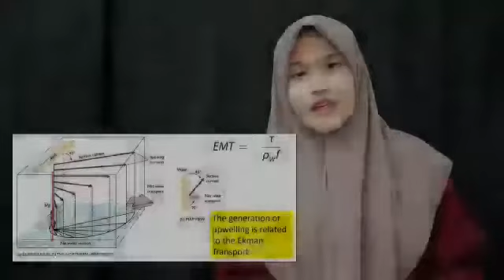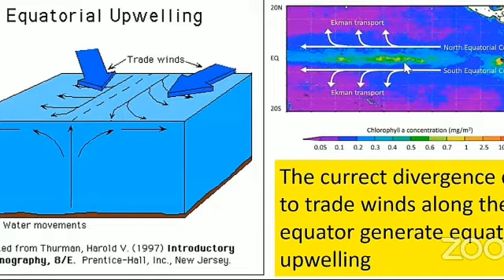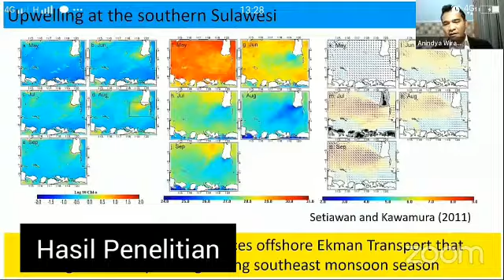Resume Webinar "Dinamika Arlindo dan Upwelling di Perairan Indonesia"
Nama : Shufia Rizqina
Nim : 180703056